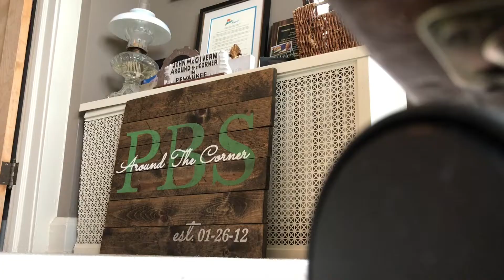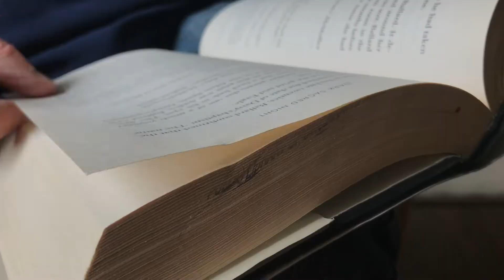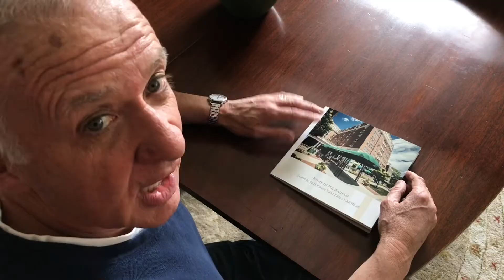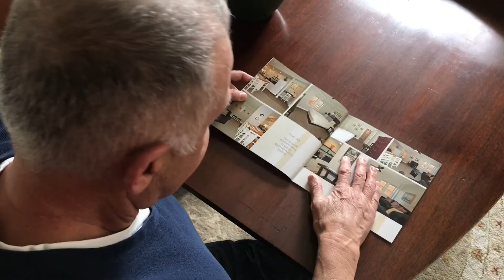Home/Work | Assignment | 10 Things to Do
John McGivern helps you make it through isolation with 10 Things to Do.